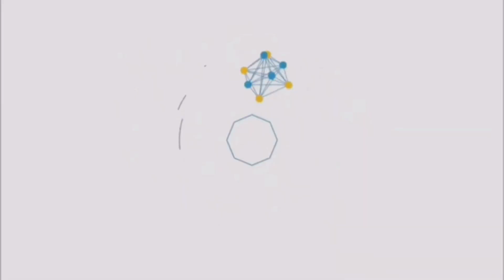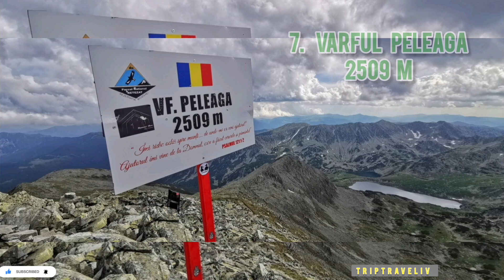CEI MAI ÎNALȚI MUNȚI/VÂRFURI DIN ROMANIA - MUNTII CARPATI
𝐑𝐞𝐥𝐢𝐞𝐟𝐮𝐥 𝐑𝐨𝐦𝐚𝐧𝐢𝐞𝐢 𝐞𝐬𝐭𝐞 𝐚𝐱𝐚𝐭 𝐩𝐞 𝐚𝐫𝐜𝐮𝐥 𝐌𝐮𝐧𝐭𝐢𝐥𝐨𝐫 𝐂𝐚𝐫𝐩𝐚𝐭𝐢.𝐈̂𝐧 𝐜𝐞𝐧𝐭𝐫𝐮𝐥 𝐭𝐞𝐫𝐢𝐭𝐨𝐫𝐢𝐮𝐥𝐮𝐢 𝐞𝐬𝐭𝐞 𝐏𝐨𝐝𝐢𝐬𝐮𝐥 𝐓𝐫𝐚𝐧𝐬𝐢𝐥𝐯𝐚𝐧𝐢𝐞𝐢, 𝐢𝐧𝐜𝐨𝐧𝐣𝐮𝐫𝐚𝐭 𝐝𝐞 𝐥𝐚𝐧𝐭𝐮𝐫𝐢𝐥𝐞 𝐦𝐮𝐧𝐭𝐨𝐚𝐬𝐞 𝐚𝐥𝐞 𝐂𝐚𝐫𝐩𝐚𝐭𝐢𝐥𝐨𝐫: 𝐂𝐚𝐫𝐩𝐚𝐭𝐢𝐢 𝐎𝐫𝐢𝐞𝐧𝐭𝐚𝐥𝐢, 𝐂𝐚𝐫𝐩𝐚𝐭𝐢𝐢 𝐌𝐞𝐫𝐢𝐝𝐢𝐨𝐧𝐚𝐥𝐢 𝐬𝐢 𝐌𝐮𝐧𝐭𝐢𝐢 𝐀𝐩𝐮𝐬𝐞𝐧𝐢 𝐬𝐚𝐮 𝐂𝐚𝐫𝐩𝐚𝐭𝐢𝐢 𝐎𝐜𝐜𝐢𝐝𝐞𝐧𝐭𝐚𝐥𝐢.
𝐂𝐚𝐫𝐩𝐚𝐭𝐢𝐢 𝐑𝐨𝐦𝐚𝐧𝐞𝐬𝐭𝐢 𝐬𝐮𝐧𝐭 𝐦𝐮𝐧𝐭𝐢 𝐜𝐮 𝐚𝐭𝐢𝐭𝐮𝐝𝐢𝐧𝐞 𝐦𝐢𝐣𝐥𝐨𝐜𝐢𝐞 𝐬𝐢 𝐩𝐫𝐞𝐳𝐢𝐧𝐭𝐚 𝐮𝐧 𝐧𝐮𝐦𝐚𝐫 𝐦𝐚𝐫𝐞 𝐝𝐞 𝐝𝐞𝐩𝐫𝐞𝐬𝐢𝐮𝐧𝐢 𝐢𝐧𝐭𝐫𝐚𝐜𝐚𝐫𝐩𝐚𝐭𝐢𝐜𝐞.